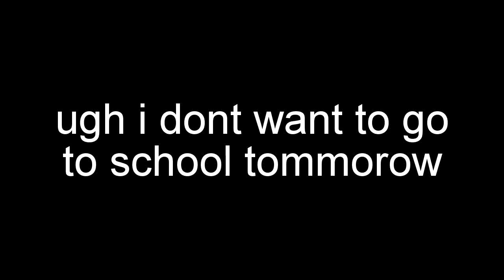My speech (18/6/17 18:03)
seriously i dont want to go to school